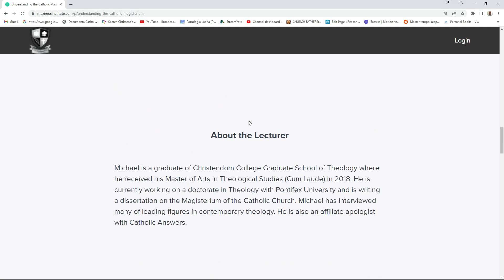Fr.Josiah Trenham: Catholics Are More Divided Than Eastern Orthodox